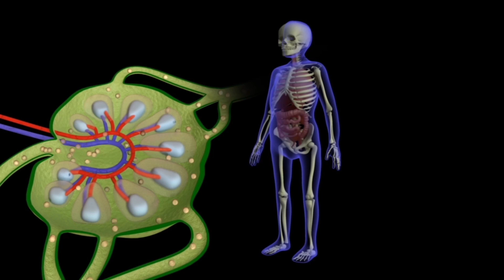General 3D Reel 2017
All areas, except robot character modeling.